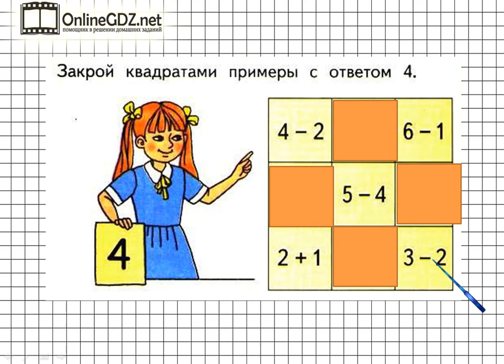Страница 76 Задание 1 – Математика 1 класс (Моро) Часть 1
Чтобы выполнить первое задание на странице 76, для этого вам необходимо уметь закрывать квадратами примеры с ответом - 4. Посмотрев наше видео, с этим заданием вы справитесь менее чем за 1 минуту.